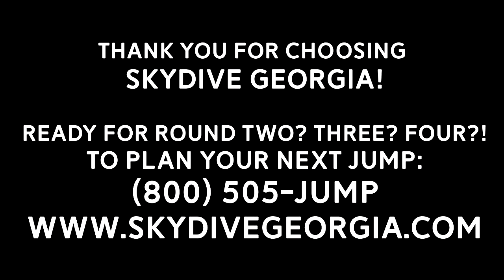Tandem Skydiving! Tamara from Atlanta, GA at Skydive Georgia!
Another fun fantastic tandem skydive at Skydive Georgia! Watch Tamara from Atlanta, GA experience Tandem Skydiving with the best in the business!